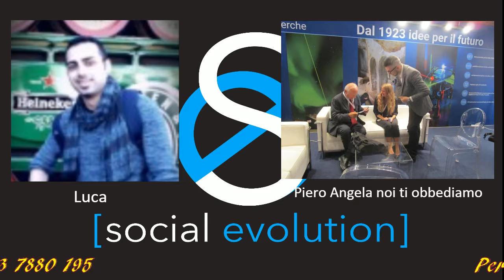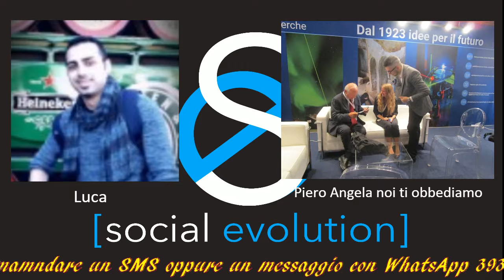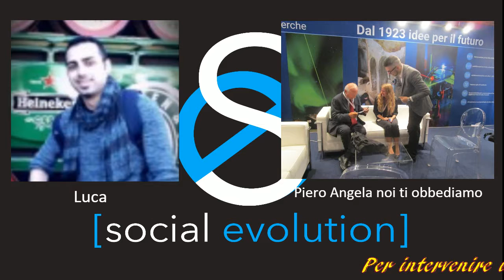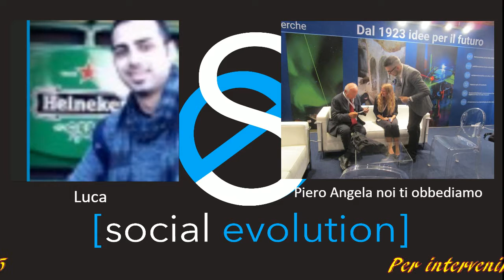Social Evolution del 13/10/2016 ospite Piero Angela noi ti obbediamo